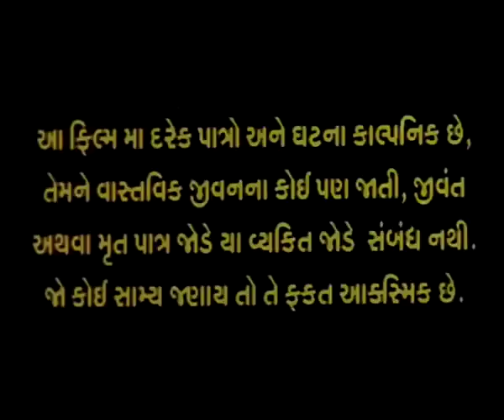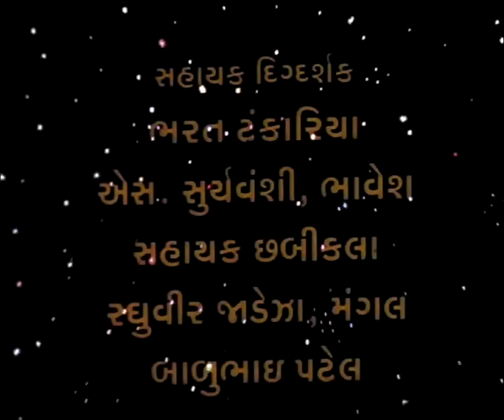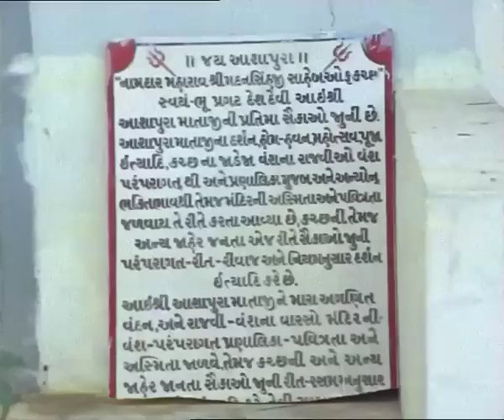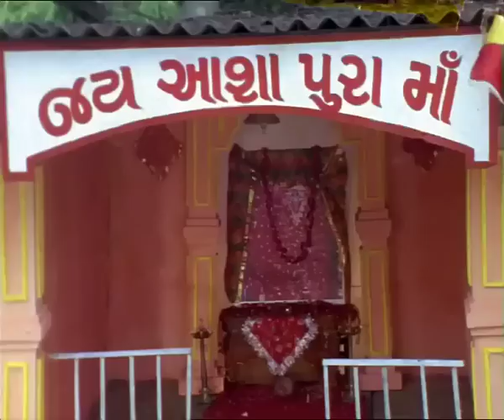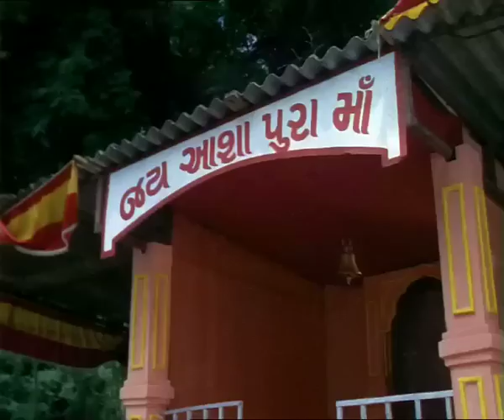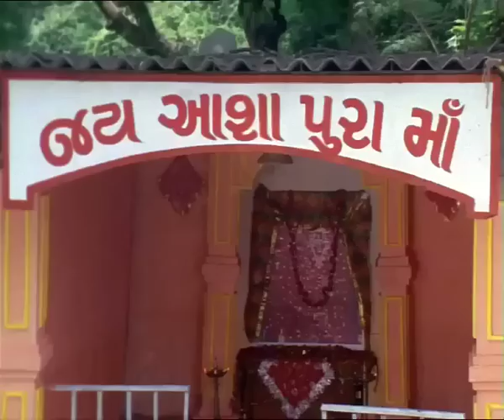jai aashapura maa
Jay Ma Ashapura Maa - Gujarati Films / Movie
Common man is having lots of wishes and who fulfills all his wishes and hopes is Ma Ashapura. There is a worshiping place ( Gadh of Mata) in Kuchh, where devotees come down to worship their favourite deity Ma Ashapura. Heroine of the movie is Ganga and she is true devotee of Maa like other common devotees. Ganga has lost her mother and now she considers Ma Ashapura as her mother. It's a old saying that it's easy to have waves trouble in the steady water of happiness. Similarly, Ganga faces lots of hurdle and problem from her mother in law and her sister in law. But the love of husband Anand and rock-solid faith in Ma Ashapura were invisible powers of Ganga.
With this power, Ganga fights out her mother in law her elder sister in law and tantrik  Mahakaal.
This movie will show how the mother of this universe Ma Ashapura helps her devotee Ganga and how she removes dark clouds of sorrow from her life.
The union of Love, faith, trust and faith means this Gujarati movie...
Jay Ma Ashapura Ma.